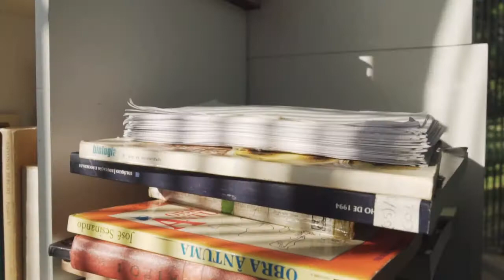चूहे हर चीज को क्यों काटते हैं/why do mice bite everything/sodium 145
This video explain why rat bite everything (चूहे हर चीज को क्यों काटते है )।

Thankyou।
Sodium 145